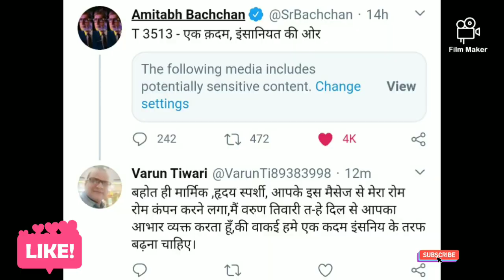एक कदम इंसानियत की ओर...... Care for you Entertainment WATCH NOW....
एक कदम इंसानियत की ओर. its really. we are globally effected to corona virus care for you Entertainment .Youtube program taking care of you
you can also share you massage with us...On 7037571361

WATCH NOW.